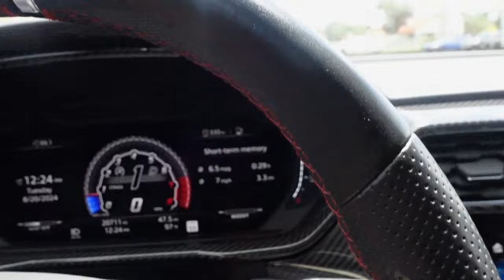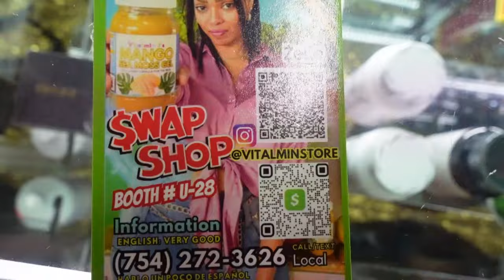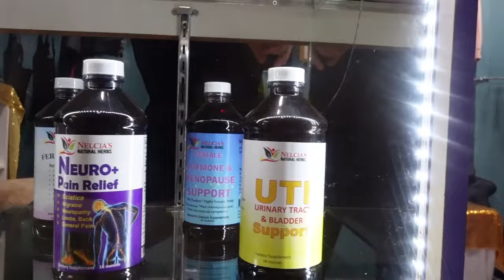Uncle Waynes Vlog #5